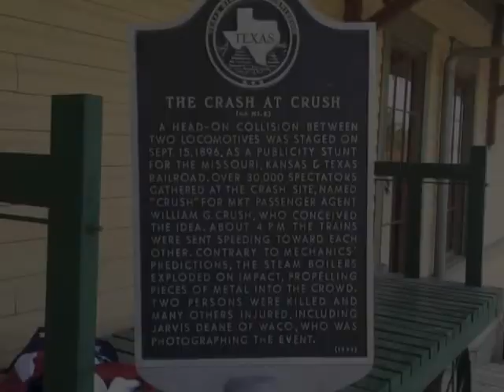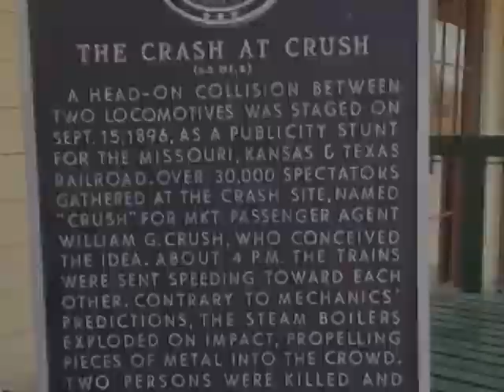The Crash at Crush - 115th Anniversary and Rededication Ceremony 9-15-11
Skip Waters races to witness the re-dedication ceremony for the Crash at Crush Texas Historical Marker and catches the Highlights of The Crash at Crush as told by David Pareya, Justice of the Peace Precinct 3, held at the Katy Railroad Depot in West, Texas on Thursday, September 15th, 2011.  Thus marking the 115 year anniversary of the Crush Collision to the day.

Listen along as we hear in colorful detail the story behind the Texas historical marker which reads... A head-on collision between two locomotives was staged on Sept. 15, 1896, as a publicity stunt for the Missouri, Kansas & Texas railroad.  Over 30,000 spectators gathered at the crash site, named "Crush" for MKT passenger agent William G. Crush, who conceived the idea.  About 4 p.m. the trains were sent speeding toward each other.  Contrary to mechanics' predictions, the steam boilers exploded on impact, propelling pieces of metal into the crowd.  Two persons were killed and many other injured, including Jarvis Deane of Waco, who was photographing the event. (1976)